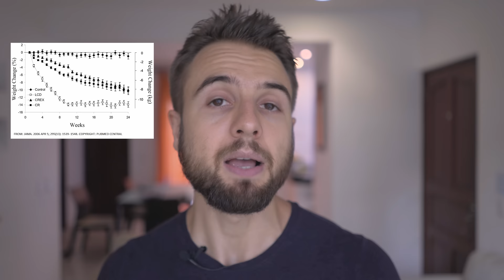Losing Fat Fast - Is Aggressive Fat Loss a Good Idea? (Backed By Science)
Is it a good idea to be losing fat fast? Are there risks to aggressive fat loss such as regaining all the weight back?

So you want to lose fat? Is it better to aggressive for a faster cut or take the slow and steady approach?

There's a big myth out there that fat loss should always be a slow process.

A lot of coaches give out a recommendation that everyone should be losing 0,5 - 1 lbs per week and just go with the slow and steady approach.

The same coaches will say that if you go for faster weight loss that there will be a greater risk of regaining the weight.

However, this isn't always supported by the scientific literature.

On the other hand, we have a lot of gurus taking it to the other extreme recommending all sort of nonsense diets such as detoxes, juice cleanses and a lot of other potential harmful dietary protocols.

To learn more about the detoxing is a scam I highly recommend you to check out

There are a time and place for an aggressive diet, and in some cases, this is the most favorable approach.

What is a fast, aggressive approach?

Typically, we would define the diet as aggressive if you're going for above 25% of your calories in a deficit.

Additionally, we could also define it as aiming to lose more than 1.5% of your body weight per week.

One excellent example of a scientifically backed "crash" diet is Lyle McDonald's Rapid Fat Loss Handbook

Both fast and slow fat loss have their pros and cons, and that's something we want to look at to be able to choose which one is better for us.

The three factors to consider when deciding between fast fat loss vs. slower fat loss:

1 - Your psychology

Are you the type of person who gets motivated by thinking big? Do you find big goals exciting?

Or do you care more about the process? Are you more process, or goal oriented?

Do short term results keep you motivated or do you get inspired by thinking about the long term success?

These are some of the questions to ask yourself.

Additionally, some people love a more rigid restrictive diet plan because it gives them more sense of control.

And if you strive in such an environment, a low-calorie diet might be the right thing for you.

2 - Your lifestyle

Are you living a busy, stressful lifestyle?

An aggressive diet will add more stress to your life, and if you're someone who's already under a lot of pressure, this is probably not a good idea.

On the other hand, if you're a part-time student with a lot of free time to manage your nutrition going a bit more aggressive might just be the right thing for you.

Think about how much space you have in your life right now. If you're juggling a lot of things at once, it's probably best to take the slow and steady approach.

3 - Your physique

There's a category of individuals for which the aggressive diet (losing anywhere above 1.5% of BW / week) isn't a good idea.

These would be already lean individuals at 10% body fat or lower, and athletes who need to maintain maximum performance.

If you're someone who can already see a six pack it's probably not a good idea to aim for very fast fat loss, losing arouse 0,5% of your body weight per week will help minimize muscle loss.

On the other hand, if you're someone who has a lot of fat to lose (you can't see your abs) then you can go more aggressive.

The more fat there is to mobilize the less there's risk for muscle loss.

Hope you enjoyed the quick update.

As always, post any questions you have in the comments below!

-Mario